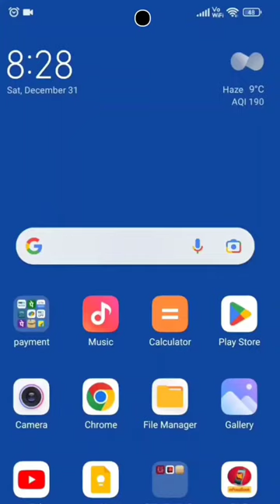irctc 3a ticket cancellation charges | rac confirm ticket cancellation charges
नमस्कार दोस्तों इस वीडियो में मैंने बताया है कि RAC CONFIRM TICKET CANCELLATION CHARGES कितना पैसा कटता है